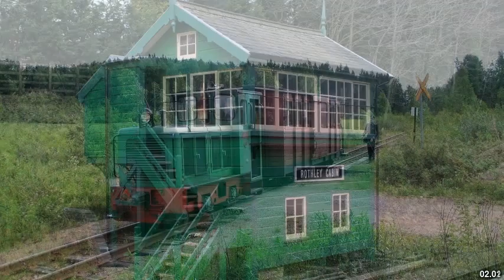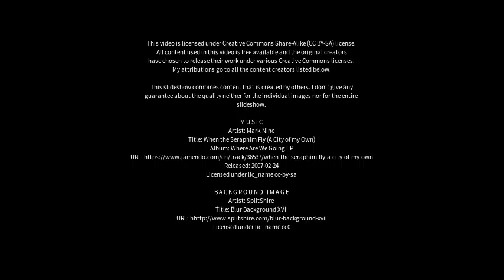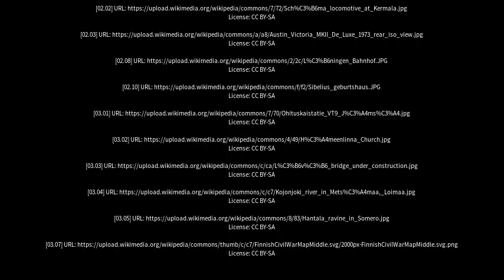Best places to visit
Best places to visit - Humppila (Finland) Best places to visit - Slideshows from all over the world - City trips, nature pictures, etc.